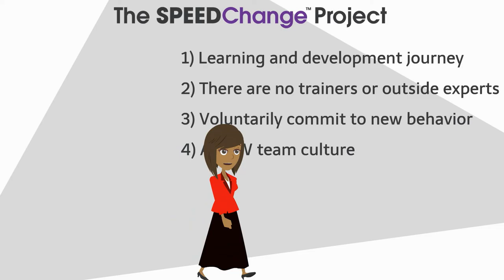Your Video Ninja -The SpeedChange Project 2D Animation Styled Video